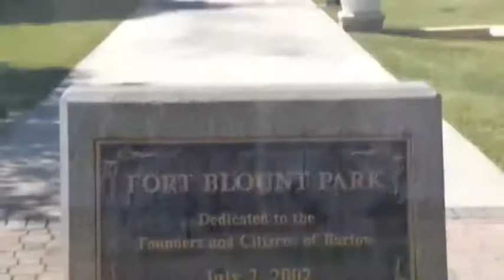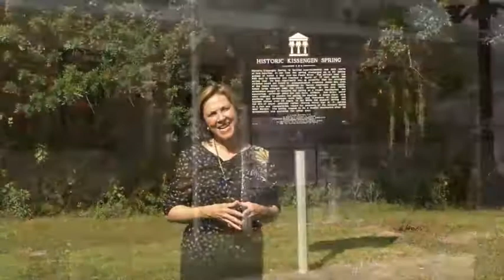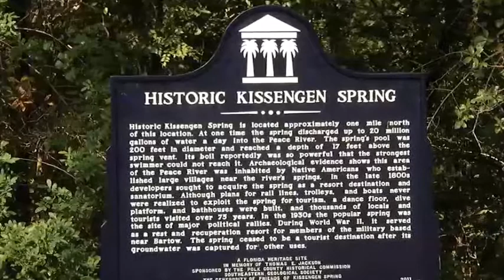Heritage Trails #14 Kissengen Spring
Heritage Trails is an on-going series of videos that illustrate the history of Polk County, FL. Produced for the Polk History Center by PGTV, Heritage Trails is hosted by Myrtice Young, Polk County's Historic Preservation Manager.